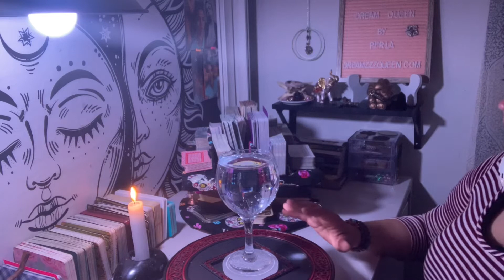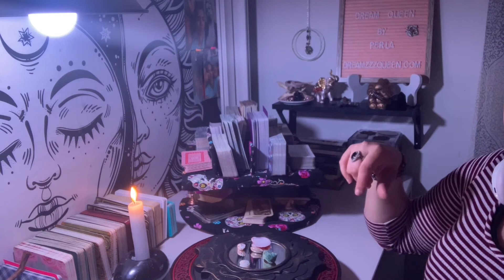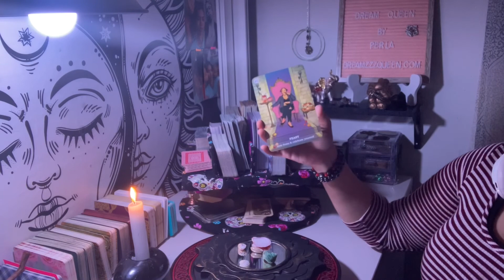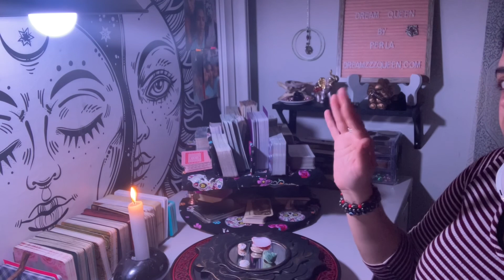LEO~ CHAOS, BUT IS IT GOOD OR BAD? ~ WEEKLY ENERGY (MAY 30-JUNE 5) (PERLA’s GIFT)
SONG: 24K Magic by Bruno Mars